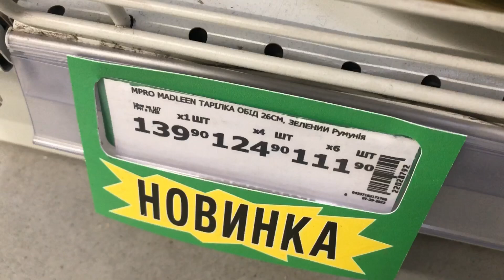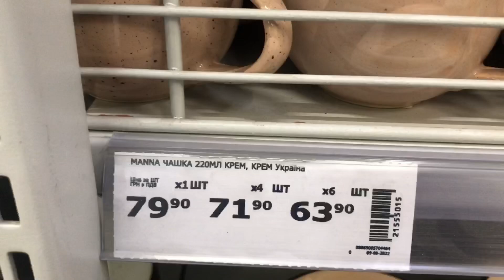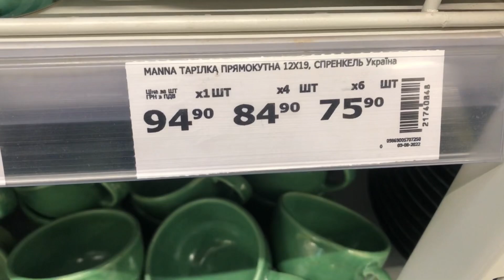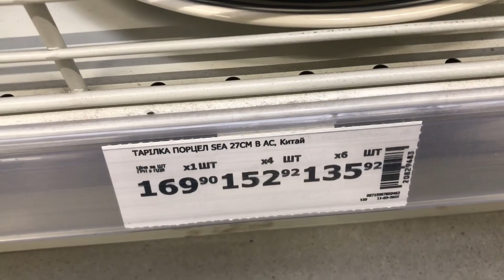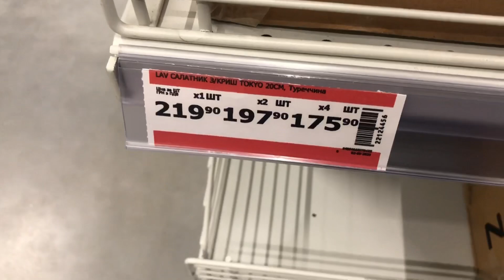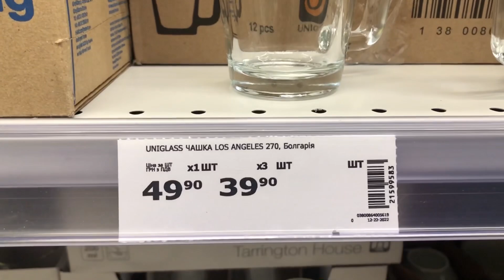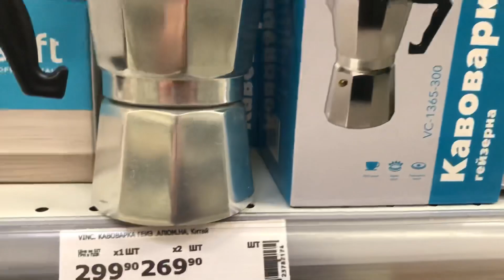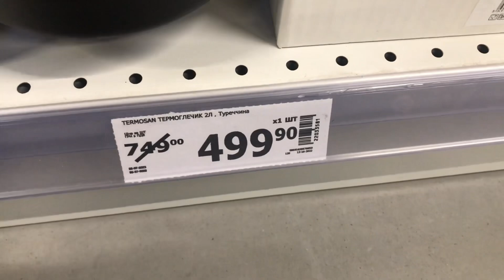Найкращий посуд тільки в metro🌺купуй більше плати менше🌺акції